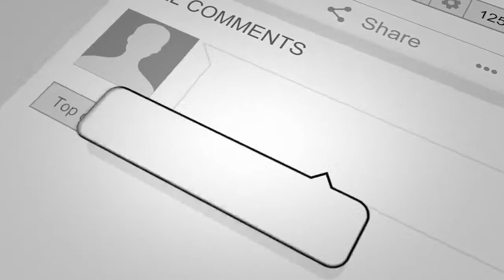What is Doug Reading? Ep 18: Bulfinch's Mythology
My friend and mad scientist, Douglas Smythe, spends much of his time in the lab creating scents, soaps, and shaving technology for his popular shaving company, Phoenix Shaving (aka Phoenix Artisan Accoutrements). While not in the lab, he is searching out rare occult reading material. It's weird. Fortunately, he has agreed to do a weekly show with me discussing his finds online LIVE.